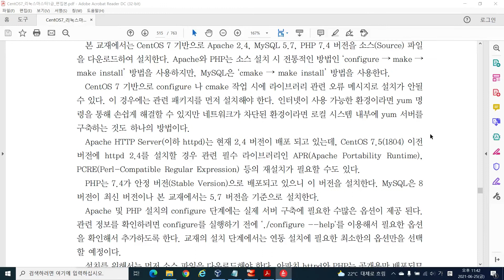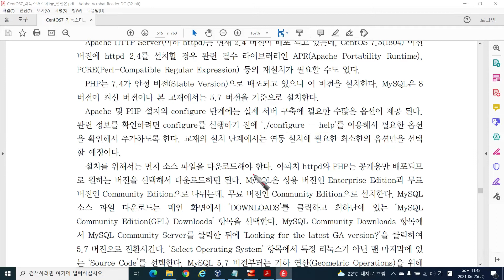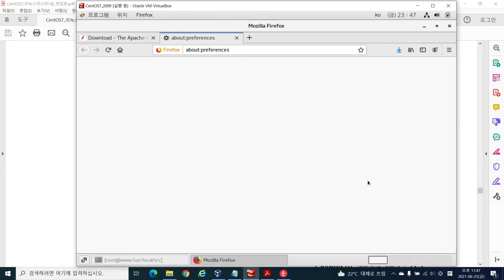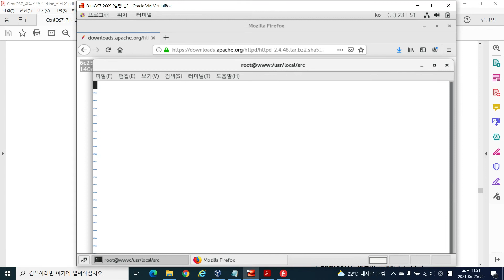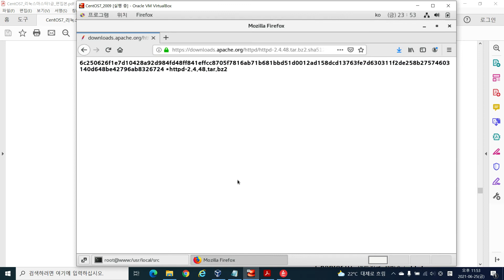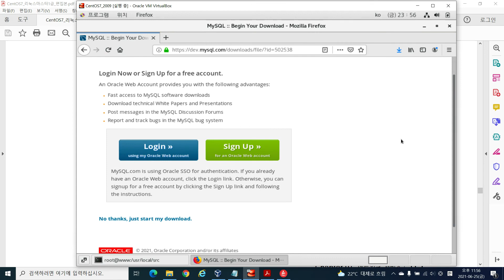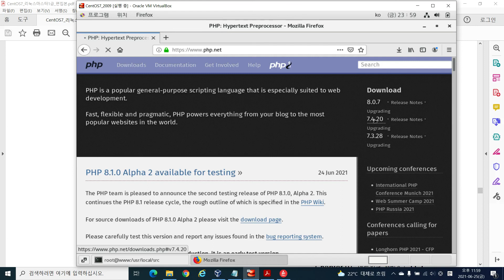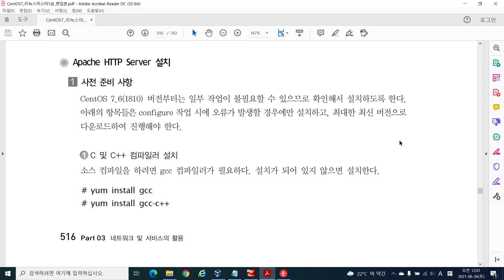웹 서버 구축 및 운영 (4/20)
[CentOS 7으로 리눅스 마스터 1급 정복하기(1쇄)]

Part 03. 네트워크 및 서비스의 활용
 Chapter 01. 네트워크 서비스
  1.1 웹 관련 서비스
     1.1.3 웹 서버와 부가 서비스의 연동 설치 (22:19)   p. 515~516
      - Apache, MySQL, PHP 다운로드